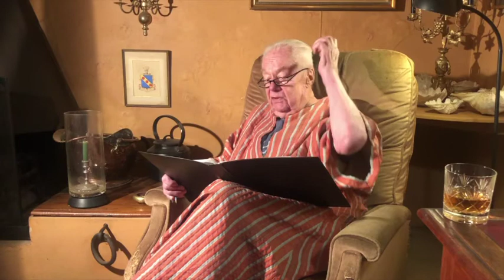Don't Put a Teat on the Whiskey Bottle! by John Whiteley PART 3.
John Whiteley, an accomplished South African actor, tells his story of life in the theatre and as a human being with hilarious aplomb.
Shortly before he passed away this year, his previously performed one-man presentation was recorded for the first time.
From the days of hunting crocodiles on Lake Nyasa to pay for drama school tuition, to dinner with Marilyn Monroe, to being called  "a brazen maverick" for his outspoken criticism of authority, this is a highly informative account of a theatrical life.